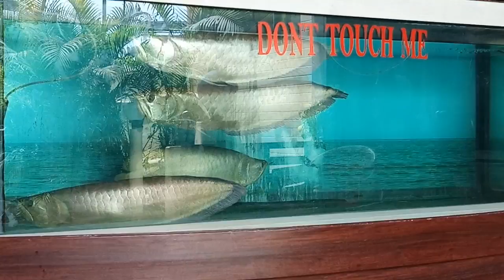vasai west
123